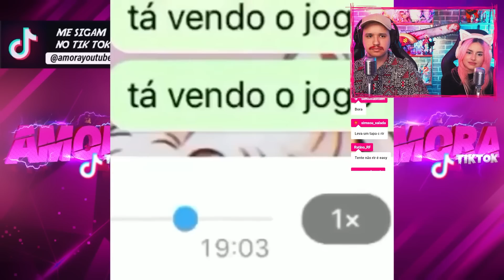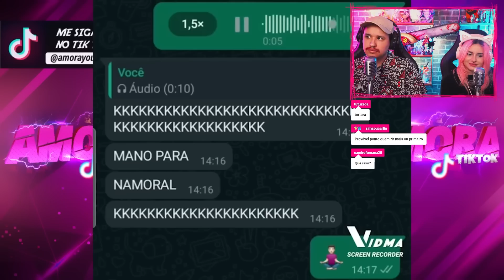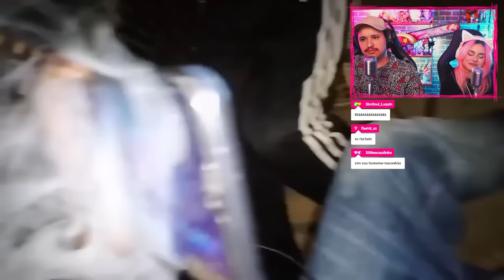TENTE NÃO RIR DE VDD! "OS MELHORES TIK TOK DE COMÉDIA - #178 "